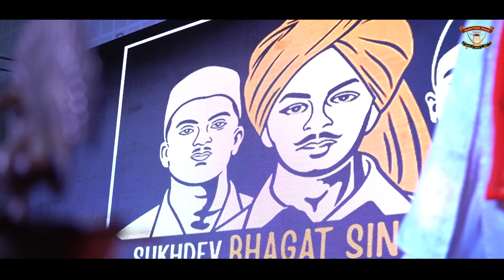Grand Finale of AAKAR | Doaba Public School Parowal | CBSE School | Garshankar, India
Doaba Public Sen. Sec. School presents the first trailer of it's recently concluded Grand Finale of Dance & Music Workshop- AAKAR: Shaping the Future.

This is with great delight & enthusiasm we can proudly witness the energy & aura that our students have created and spread through their performances making the audience spellbound!

Raj Kumar Ji, a (Retd.) Brigadier, served as the event's honourable guest. Director, Mrs. Harpreet Kaur congratulated the parents for their outstanding efforts, which the guest of honour, Brigadier (Ret.) Raj Kumar Ji, also praised highly.

Our young and talented students showcased their month-long refined abilities & skills under the guidance of Dr Sangita B Kushwaha and her team in the form of dance and musical performance delights.

Everyone proudly witnessed and cherished some sweet moments through the colours our young artists spread on the canvas of the stage in the form of their performances.

Catch a glimpse of the same!